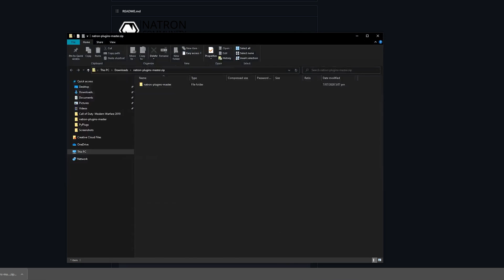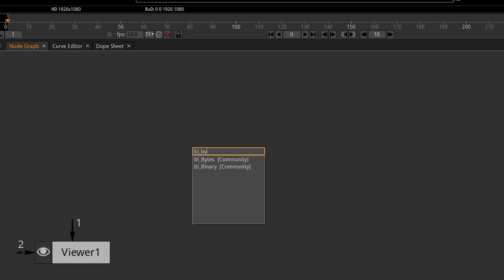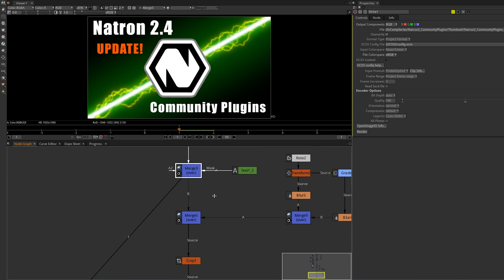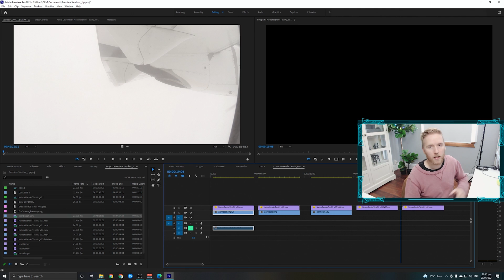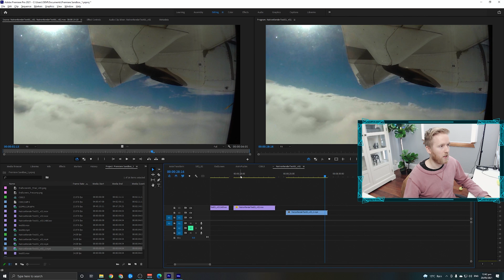Natron 2.4 Update! | Free Community Plugins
Natron is still in development! And in this video, I'm taking a quick look at the latest update and introducing the community plugins.